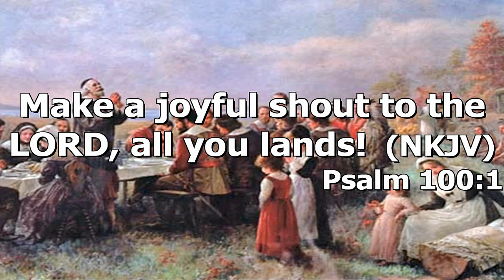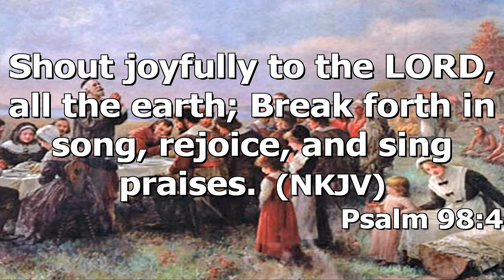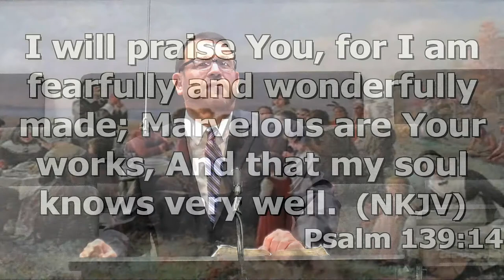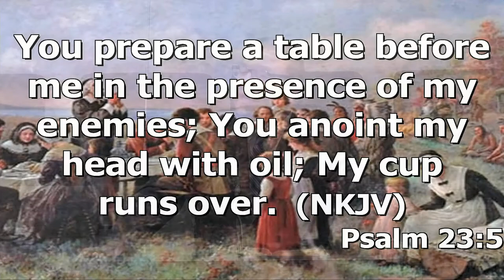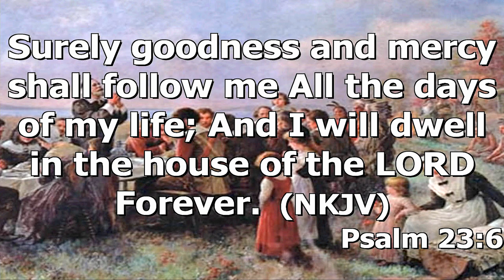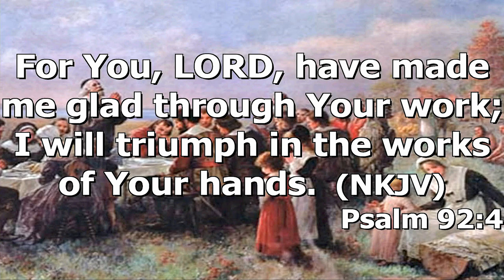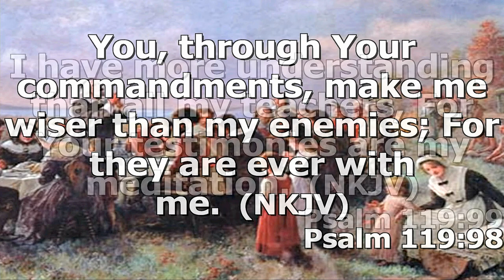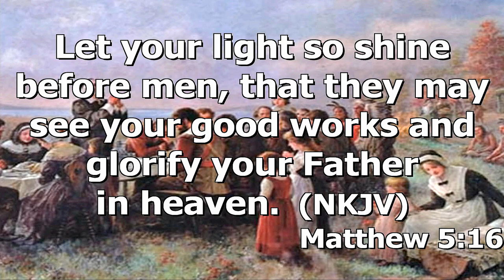"A Thanksgiving Psalm" by Pastor Michael Franklin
Pastor Michael Franklin's message "A Thanksgiving Psalm" was recorded Sunday Morning Nov. 13 2022 at Rye Hill Baptist Church - Fort Smith, Ar.

Psalm 100